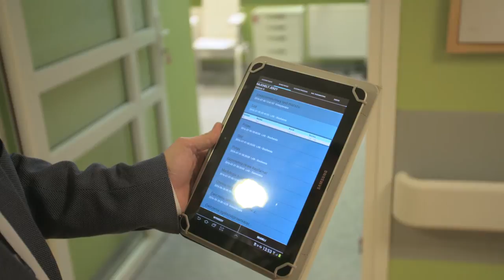Wielkopolska w sieci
Wielkopolska w sieci. Film promujący WSS w naszym regionie.